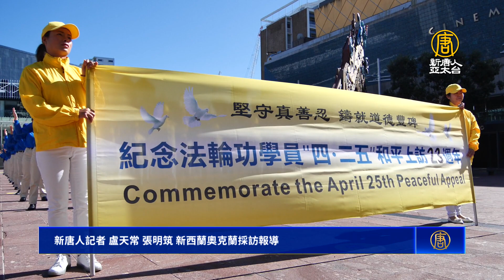熱映電影紀實 紐國法輪功紀念425上訪23周年